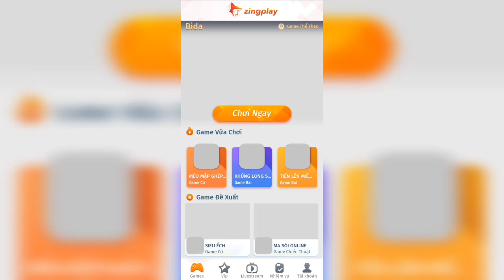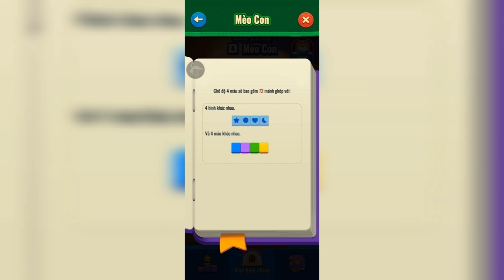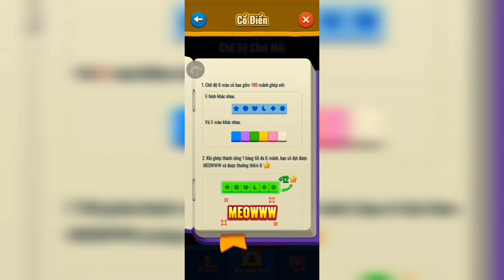Board Craft Online - Thử nghiệm | Tập 14: Mèo Mập Ghép Mảnh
Mèo Mập Ghép Mảnh là một tựa game vui nhộn được lấy cảm hứng từ một tựa board game nổi tiếng. Trong game này, người chơi sẽ có nhiệm vụ hoàn thành những mảnh ghép theo những điều kiện khác nhau để đạt số điểm cao nhất, người có số điểm cao nhất sẽ là người chiến thắng. Bạn cần thoả mãn điều kiện ghép bộ có những hình khối giống nhau và ghép một bộ có những khối màu giống nhau. Nếu thoả mãn, bạn sẽ nhận được điểm. Bạn có thể đối đầu 1v1 với bạn bè và người chơi vòng quanh thế giới. Game được trang bị nhiều mode chơi với độ khó tăng dần, "Mèo con" là chế độ có 4 màu và 72 mảnh ghép, "Cổ điển" sẽ tăng độ khó gồm 6 màu và 180 mảnh ghép, "Luật rừng" sẽ cho phép người chơi có thể đặt được nhiều hàng và cột trong một lượt chơi và "Thám hiểm" là chế độ khó nhất khi người chơi phải đặt mảnh trên ma trận có sẵn và nhận được phần thưởng nhiều giá trị hơn khi đặt đúng mảnh vào ô có thưởng. Để tạo được những bộ khác nhau bạn cần lên một chiến thuật kỹ lưỡng và rõ ràng để xác định được hướng tiếp cận ăn điểm của mình, mỗi nước đi sai có thể dẫn đến việc mất điểm và game sẽ càng trở nên hấp dẫn nhờ điều này. Tham gia ngay Mèo Mập Ghép Mảnh, nơi những ván đấu sẽ trở thành một chuyến phiêu lưu đầy hứng khởi, với niềm vui không chỉ nằm ở việc đạt được điểm số cao mà còn ở sự thoả mãn từ quá trình chinh phục từng thử thách. Vậy còn chần chừ gì không tham gia ngay tựa game Mèo Mập Ghép Mảnh siêu "dính" này?
Thời gian thử nghiệm: 16/08 - 16/09/2024.